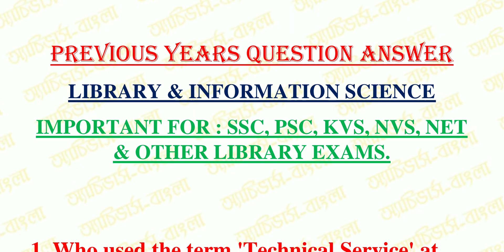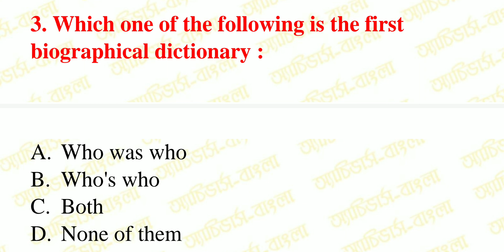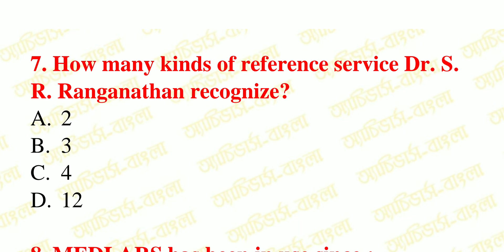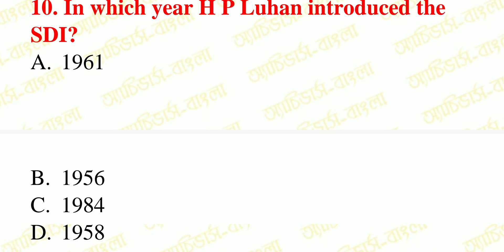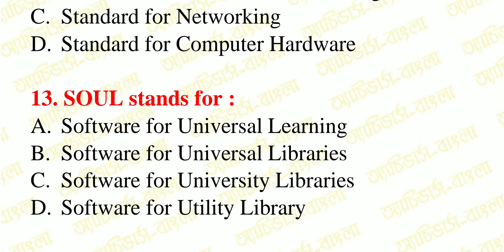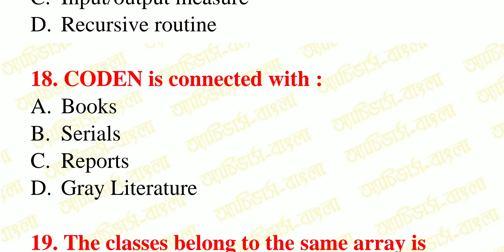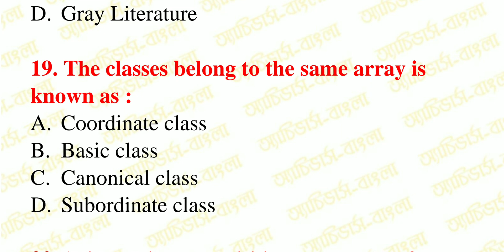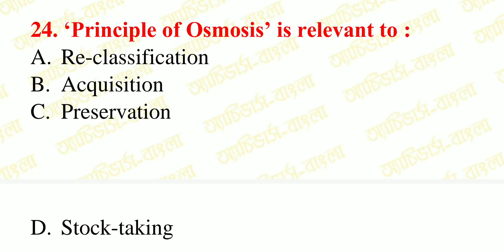Previous Years Library Exams Question Answer || Important LIS MCQs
For pdf:
iamrjbanerjee @ gamil. Com

Achievers academy
Achievers yearbook
Achievers
Achievers bangla
Achievers - bangla
Achievers bengali
Bangla achievers
Math tricks
Shortcuts
Shortcut tricks
Shortcut math tricks
Gk
General knowledge
Gk in bengali
Bangla gk
Gk pdf
Primary tet
Ctet
Rail
Bank
Ssc
Psc
Wbcs
Preparation
Online preparation
Mock test
Mcq
Library science
Ddc
Cc
Current affairs
Reasoning
Practice set